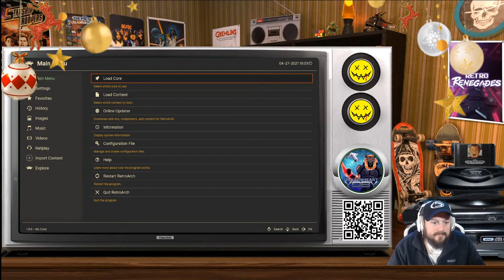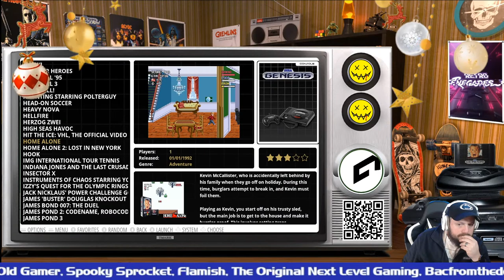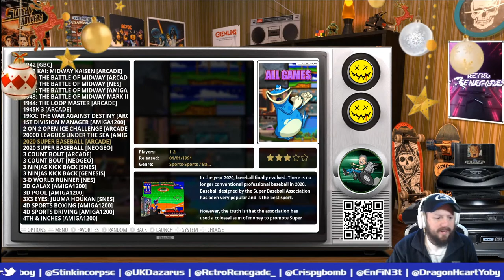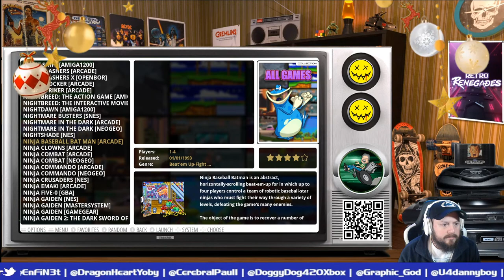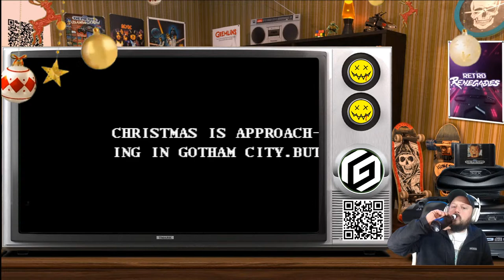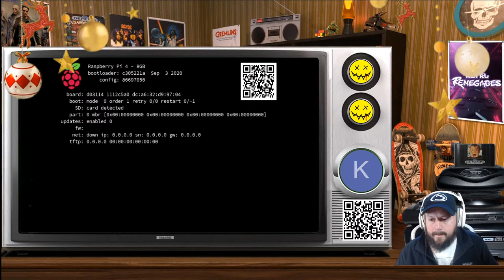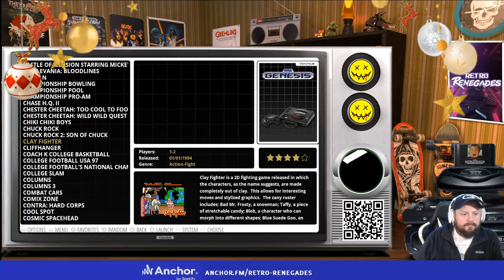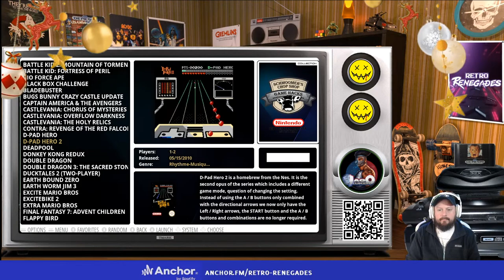Retro Renegades - Episode: Home Alone and Hot to Trot!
Tonight we leave Kevin Home Alone again, and the little bastard becomes a pimp and loses his virginity...or was that another movie?

Home Alone is the title of several tie-in video games based on the film of the same name written by John Hughes. Versions were released for the Nintendo Entertainment System, Game Boy, Super Nintendo Entertainment System, Master System, Sega Genesis, Game Gear, Amiga and MS-DOS platforms.

The Genesis and Game Gear versions feature a slightly different plot. While the games still revolve around Kevin's battle with the Wet Bandits, he instead must protect several houses in his neighborhood while waiting 20 minutes for the police to arrive (40 on higher difficulties).

Grab a beer, a slice of pizza and come hang out with us. We play the greatest games from yesterday while discussing today's gaming news and reminisce on the past. A no topic, no fuks given eccentric cast. Come hang with us at 7:00PM EST | 6:00PM CST | 5:00PM MST | 4:00PM PST..

TRY DUBBY

FROM GAMERS TO GYM JUNKIES TO ENTREPRENEURS, OUR PRODUCT IS FOR ANYONE WHO WANTS TO BE BETTER.

SAVE 10% WITH THIS LINK.

Like some merch?

for loads of positive gaming content

Title: Sounds of the room